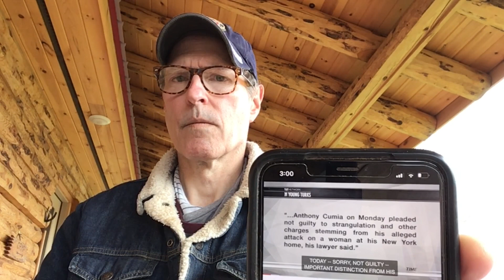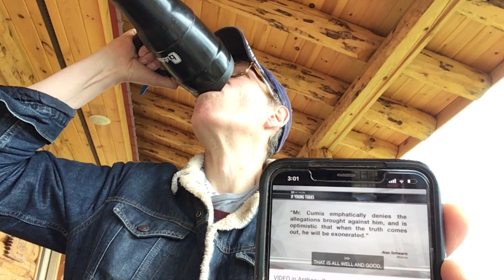Anthony Cumia Discusses Assault Charges on Joe Rogan #1652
AnthonyCumia JoeRogan#1652 TaborTalk Video content from JRE and The Young Turks.